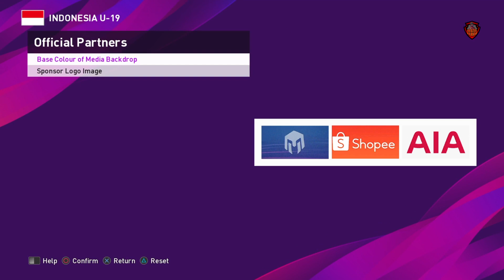PES 2020: OPTION FILE AFC CUP U-19 2020 I INDONESIA U-19 PREVIEW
Give Away Playstation 4👍👍

*Option File PES 2020, 16 Tim Peserta AFC Cup U-19 Championship Uzbekistan 2020.

Untuk lihat review game lain klik channel berikut:
Basten Gaming